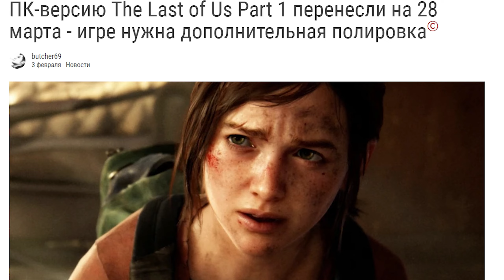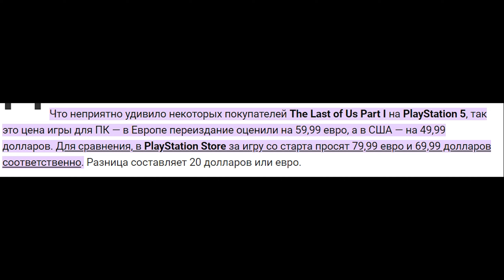Почему перенесли дату выхода Last of Us НА ПК !?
Объясняю почему же перенесли дату выхода The Last of Us с 3 марта на 28 марта!

Об игре:
The Last of Us Part I — компьютерная игра в жанре action-adventure с элементами survival horror и стелс-экшена, разработанная студией Naughty Dog и изданная Sony Interactive Entertainment. Является ремейком игры The Last of Us.